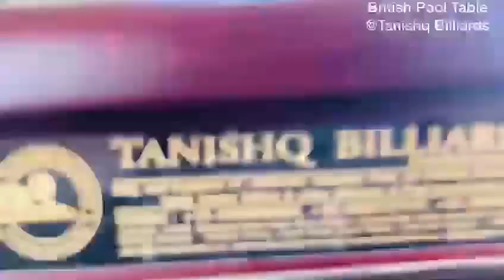British Pool Table | British Billiards table | British Snooker Table | Billiard Snooker Pool dealers